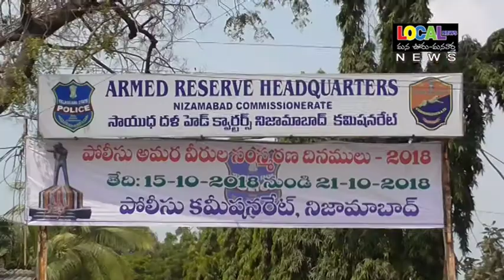POLICE AMARAVIRULA SAMSMARANA POLICELA RAKTHADANAM